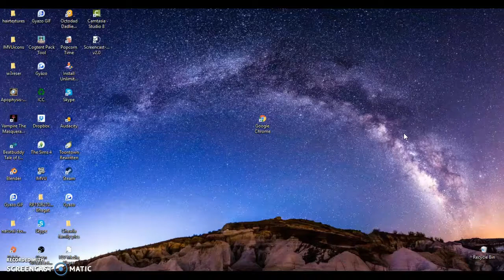Toontown Rewritten - Twilight Hour Content Pack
Toontown Rewitten Twilight Hour content pack. Let me know which ones you guys want me to do next. Stay toontastic! :D